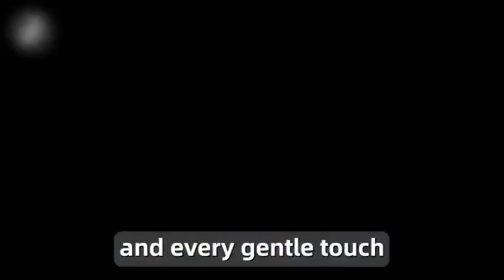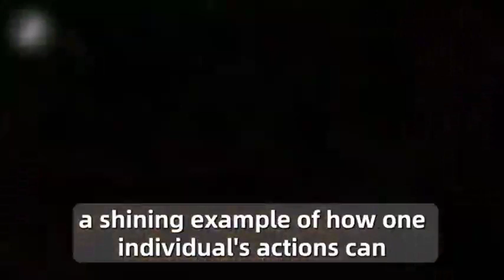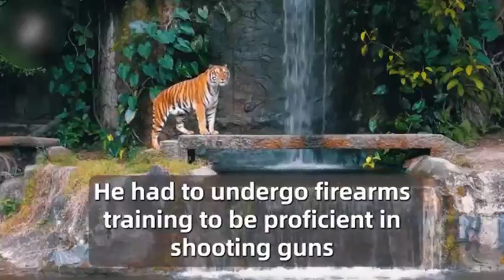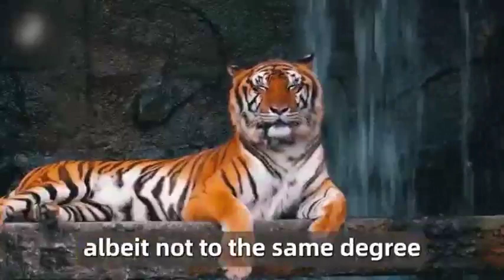He Saved a Trapped Tigress Who Was in Big Pain, How She Repaid Him Will Touch Your Soul!